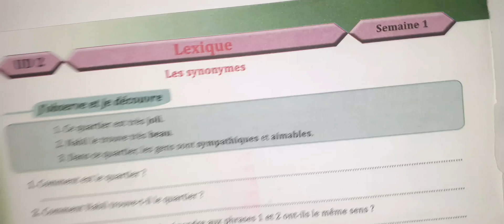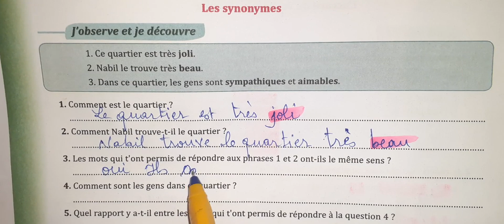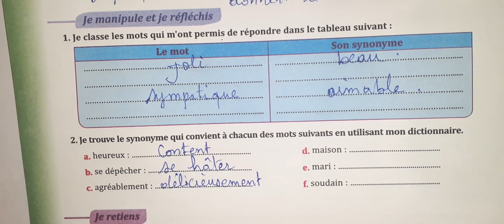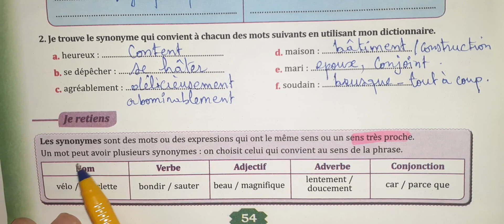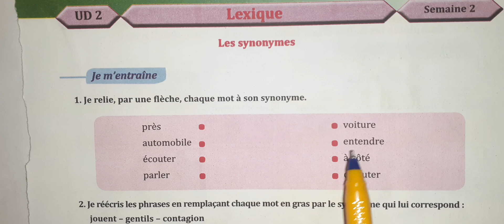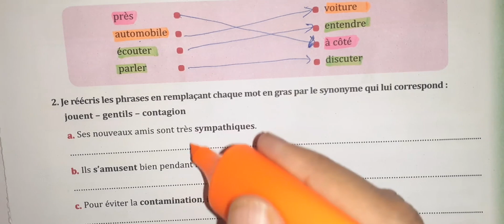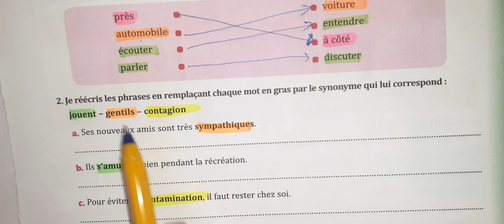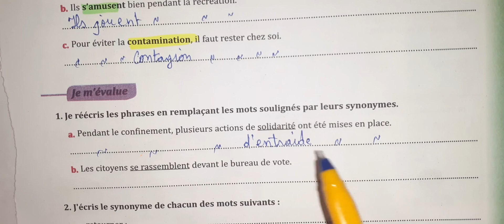parcours de français 6 eme année primaire page 54 55 2021